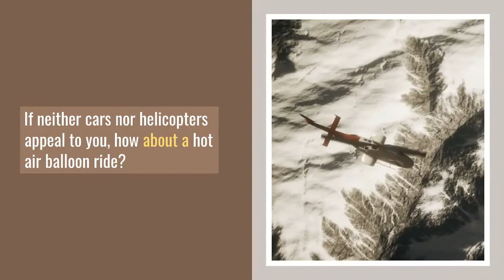22 wedding transportation ideas for 2022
You and your wedding party should arrive in style!
Making sure you actually turn up to your wedding is an absolute must have, so why not have fun with it? Here are some options from the classics to some things a little quirkier!